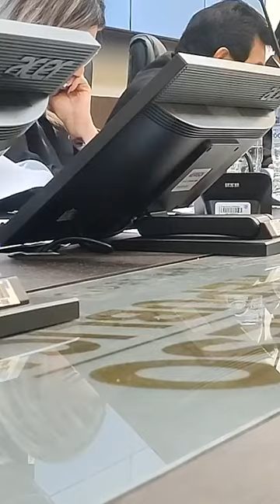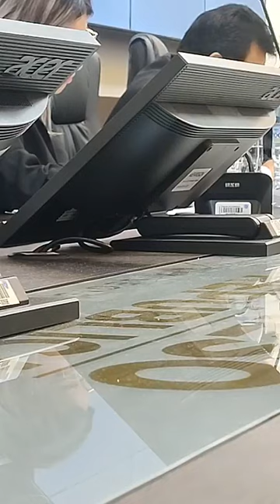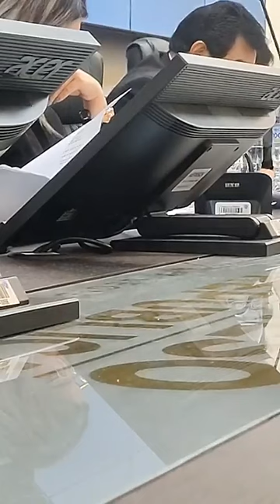ALERTA GOLPE DE ESTADO DIPUTADOS DE PACTO DE CORRUPTOS NO LE DARA POSESION A BERNARDO AREVALO